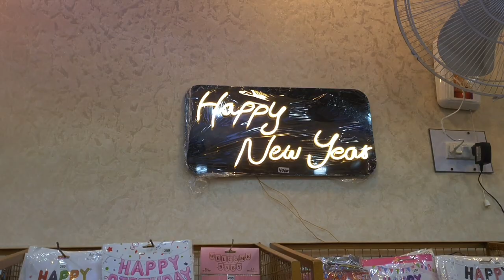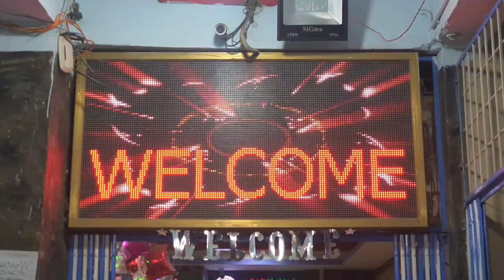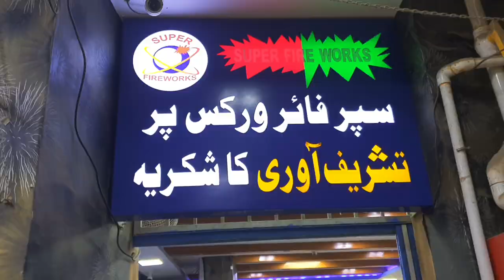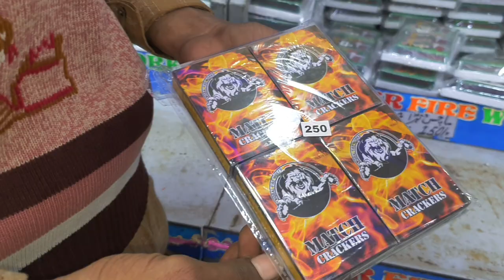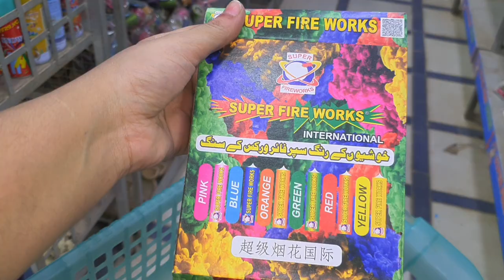Fire Works Variety🎆 ✨ | Christmas decorations Variety | Huge fire works products | Decorations items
1. Decoration items
2. fire works items
3. complete package of Fireworks
4. patakhy
5. Karachi main patakhon ki dukan
6. Karachi main patakhon ki shop
7. Karachi main Decoration shop